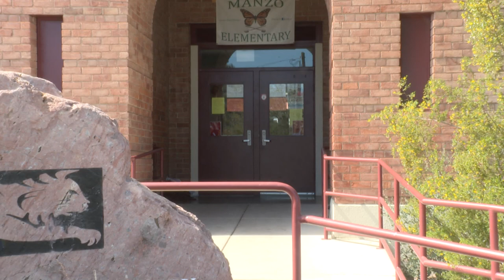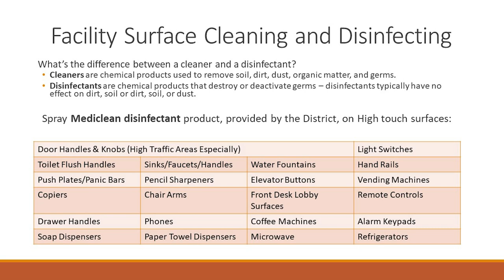TUSD1 - Corona Virus Cleaning and Safety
TUSD Corona Virus Cleaning and Safety